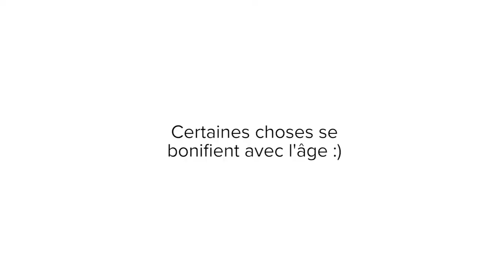11 ANS DÉJA: QUE DE CHEMIN PARCOURU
Pour les 11 ans de BULK POWDERS nous vous proposons un petit retour en arrière sur la décénnie passée et tout ce que nous avons vécu ensemble.

Et à bientot pour de nouvelles aventures...